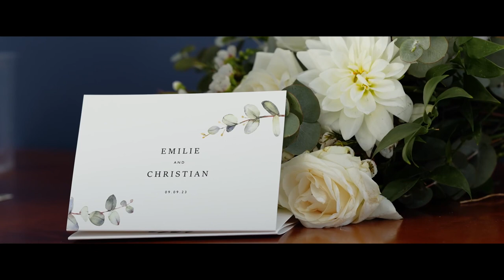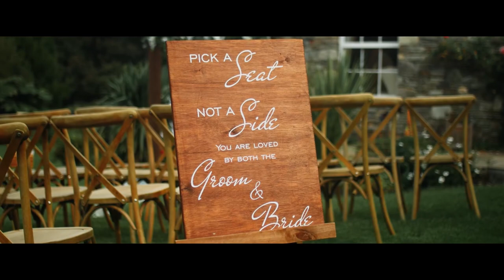Emilie & Christian Wedding 09.09.2023